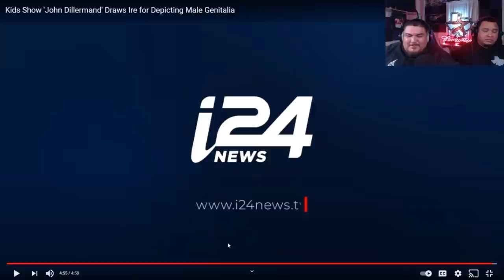Denmark Launches A 4yr old And Up Kids Tv Show About Male Genitals! High roots tv Reaction!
Help Keep The Channel Going You Can show Support By Donating to @ Cash.App/$MoeRoots